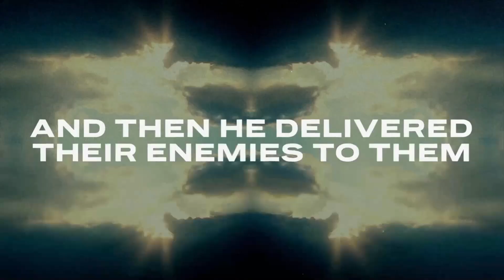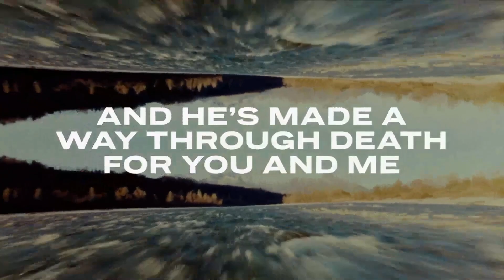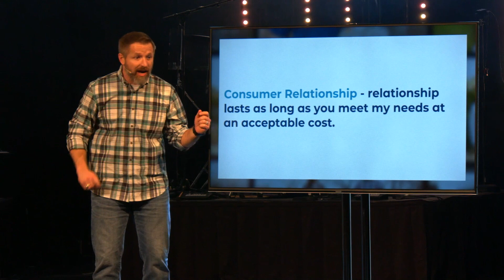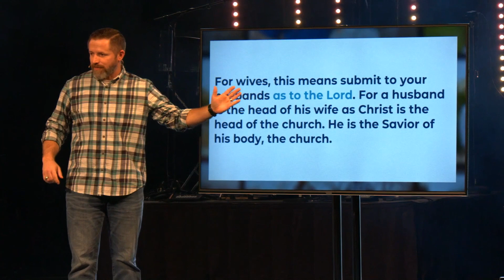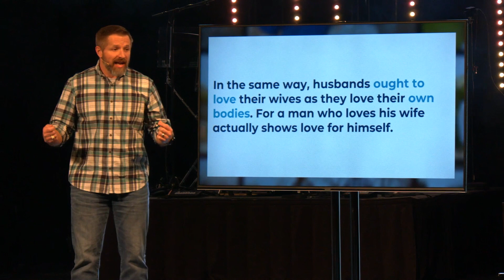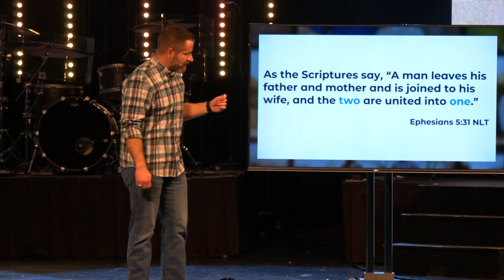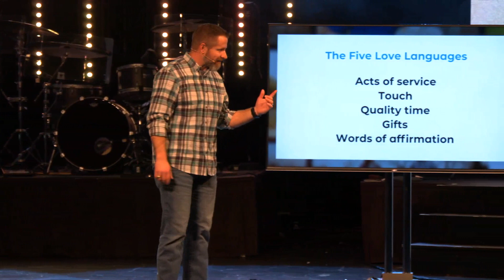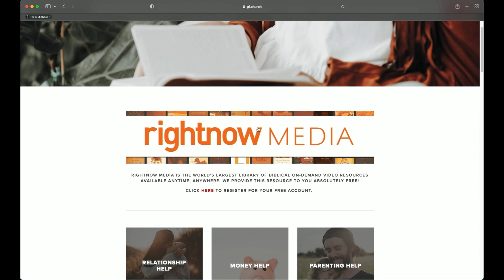Marriage Matters-"Covenant"-Pastor Chris- Full Service